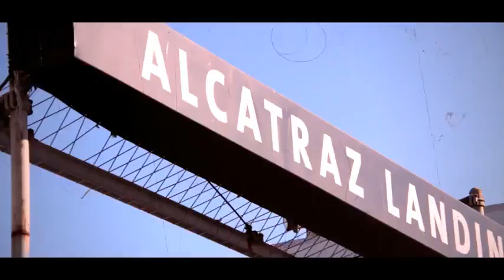Alcatraz -E-FEROCIOUS "REAL LIFE"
ARTIST: E-FEROCIOUS
SONG: REAL LIFE
PRODUCED BY: JBEATZ
ALBUM: BORN 2 WIN "2012"
CAMERA WORK: E-FEROCIOUS